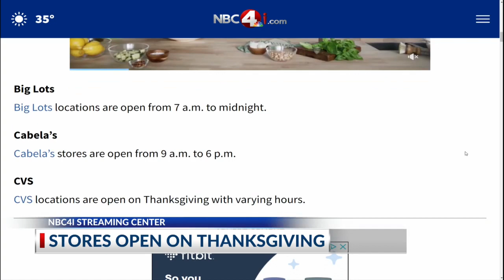Which Columbus stores are open on Thanksgiving?